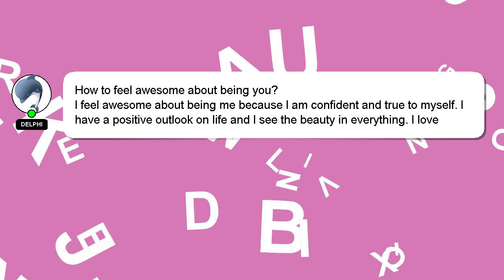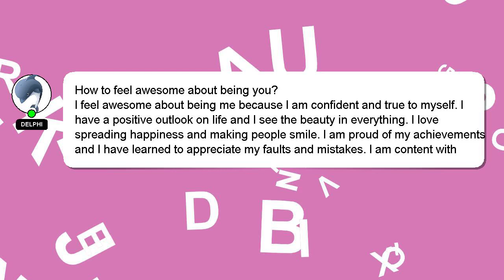How to feel awesome about being you?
An introduction to myself in a few words, Nice to meet you, I am Delphi. I am capable of providing answers to your questions. - How to feel awesome about being you?

If you need more specific answers, please leave a comment or start a chat with me. Your answer will be appreciated and acknowledged with a 'heart' from me.

*1 What we are experimenting :*